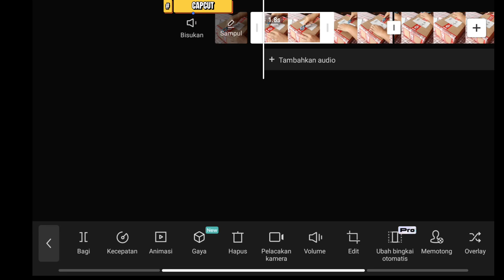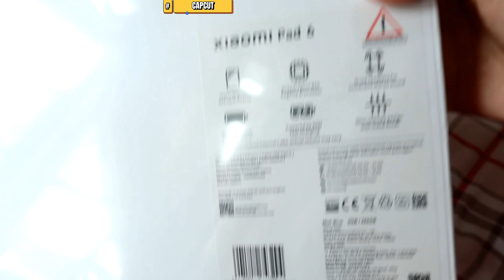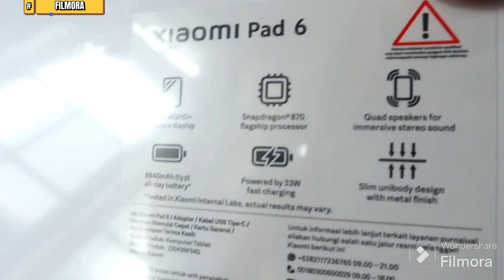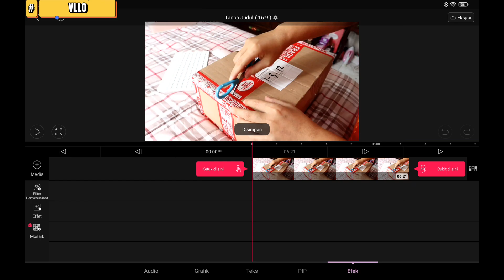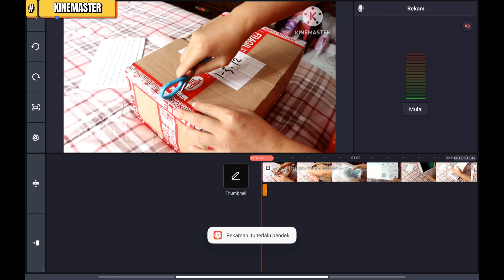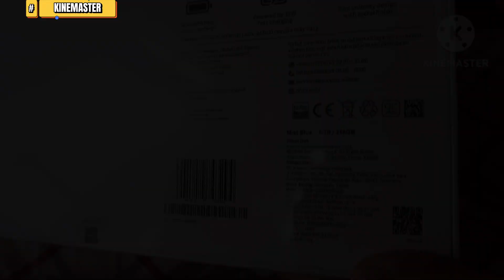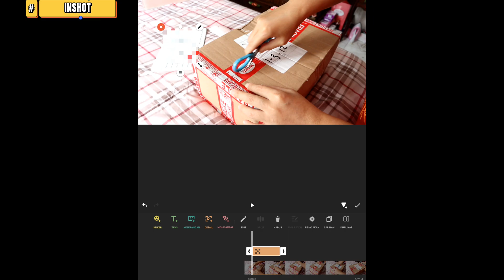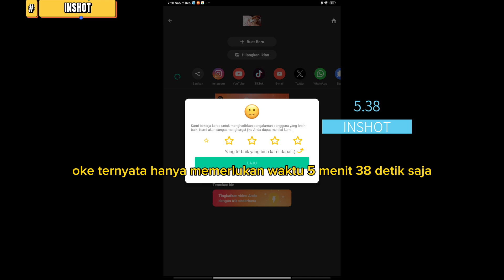EDIT VIDEO 4K 60 FPS DAN RENDERING DI XIAOMI PAD 6. KUAT NGGAK YAH? COBAIN DI 5 APLIKASI BERBEDA!!!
Disini aku akan memperlihatkan bagaimana tampilan antarmuka aplikasi editing video di tablet Xiaomi Pad 6 dan juga proses rendernya untuk video kualitas 4K 60 FPS. Aku membandingkan 5 aplikasi editing video yaitu Capcut, Filmora, VLLO, Kinemaster dan Inshot.

Ini semua link accesoris yang aku punya untuk xiaomi pad 6 aku yah. Beberapa untuk semua tablet juga bisa kok 😃